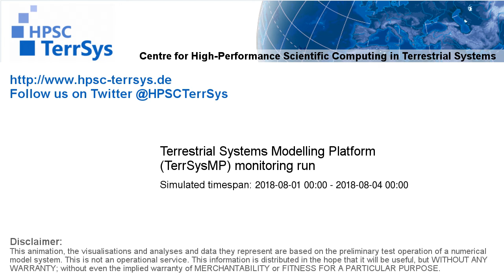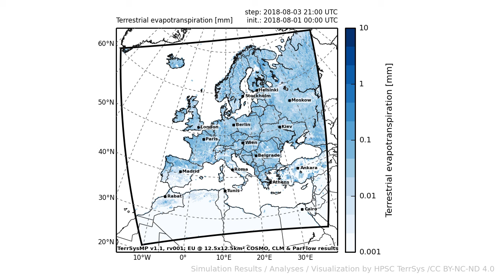TerrSysMP monitoring run 2018-08-01 - terrestrial evapotranspiration - Europe (72h)